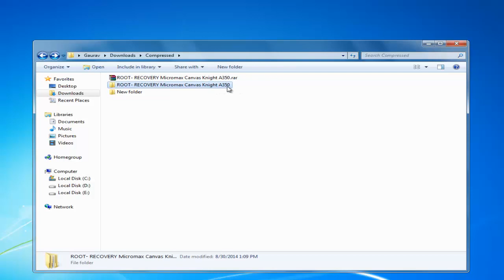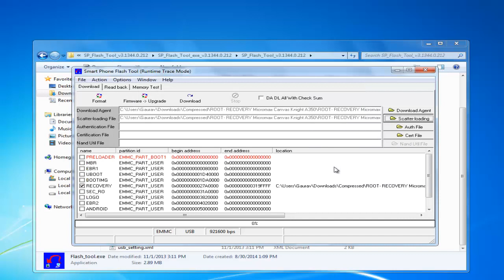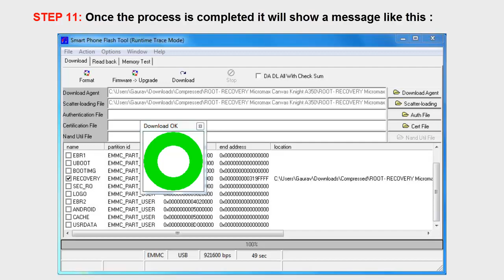ROOT-RECOVERY-MICROMAX CANVAS KNIGHT A350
Root Micromax Canvas Knight A350

Today we are going to show you how you can root your Micromax Canvas Knight A350 by following simple step by step instructions.The process is very simple and takes a few minutes to get the root access.